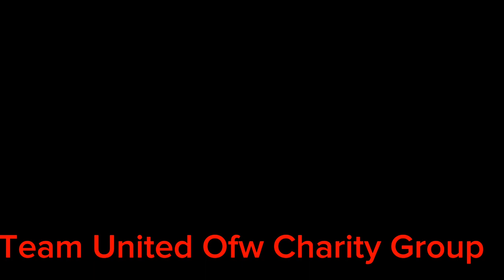Part2 Christmas gift ng Team United Ofw Charity Group ky lola Aida na namamalimos